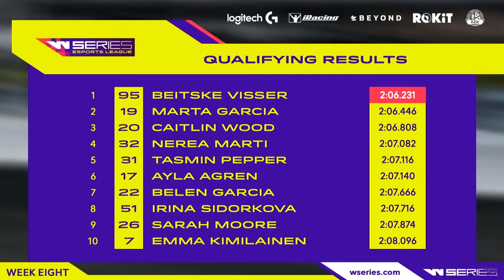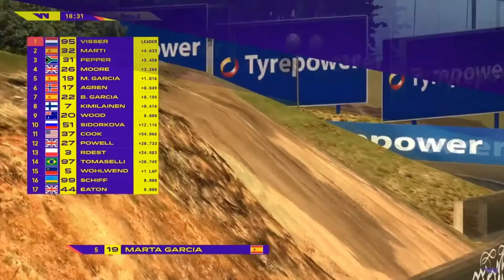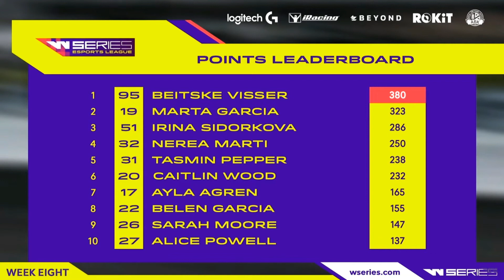Marta García wins in Mount Panorama, Bathurst W-Series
Marta García wins in Mount Panorama, Bathurst W-Series Virtual Round 8 [Full race]

Qualy for first race: 0:08
First race: 6:34
Second race: 24:04
Qualy for third race: 39:41
Third race: 46:25

Sim: iRacing
Race car: Tatuus Formula Renault 2.0 (similar in performance to the W Series Tatuus Formula 3)

Race one results:
P1 Marta García
P2 Visser
P3 Wood

Race two results:
P1 Sidorkova
P2 Pepper
P3 Nerea Martí

Race three results:
P1 Visser
P2 Nerea Martí
P3 Pepper